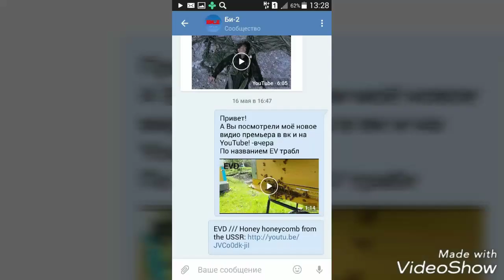ПЧЁЛЫ СЕЗОН 2017 / Bienen 2017